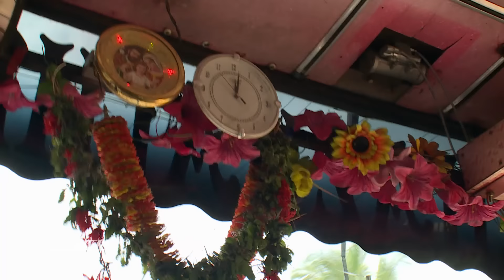Bullensurfen: Schmitti & Klaas leiden in Indien | Duell um die Welt Classics | ProSieben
Was soll Klaas nur in Indien? Für Klaas klingt es einfach nur nach: "Verletzung, peinlich, schlimm!" Er stellt sich in einem Ritterkostüm dem ehrwürdigen indischen Brauch des Bullensurfens! Heiße Wetten werden gesetzt - natürlich gegen Klaas.

Es ist ein Duell unter befreundeten Rivalen - ein Kampf um Ehre und Stolz. Joko Winterscheidt und Klaas Heufer-Umlauf liefern sich einen erbitterten und völlig wahnsinnigen Zweikampf um die ganze Welt.